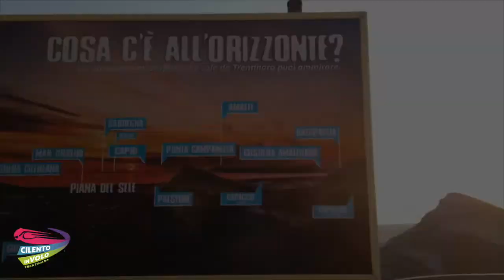103 emanuele e vincenzo 21 08 2020